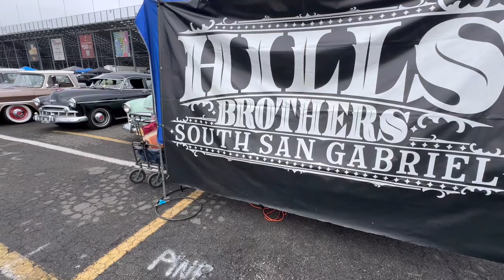Pomona Swap Meet & Classic Car Show 4-14-2024